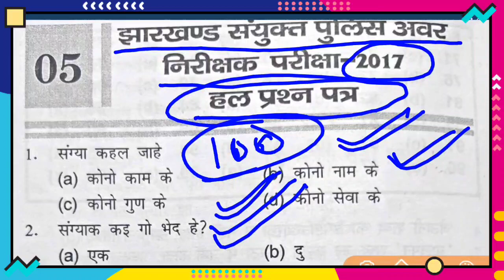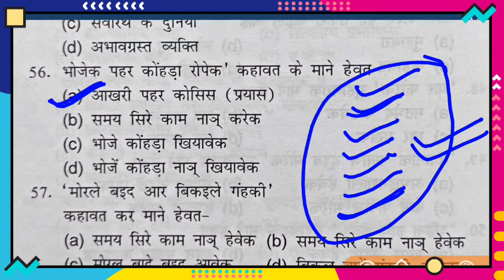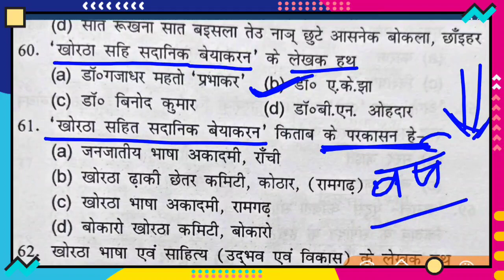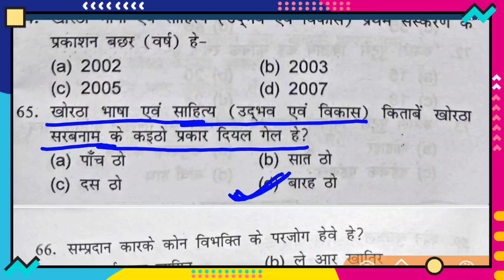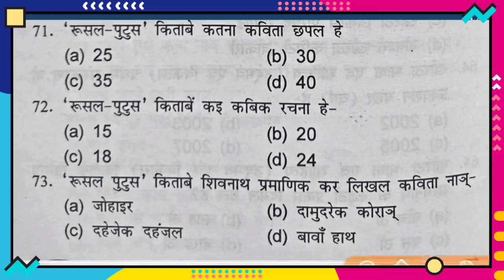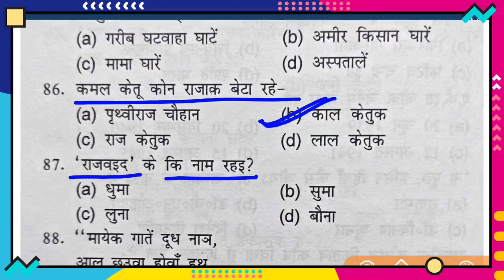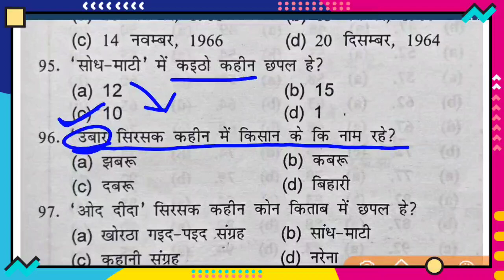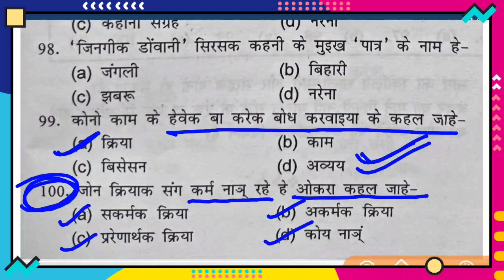Jharkhand SI Khortha Paper 2016 ।झारखण्ड दरोगा परीक्षा में पूछे गए 100 सवालों का संग्रह ।